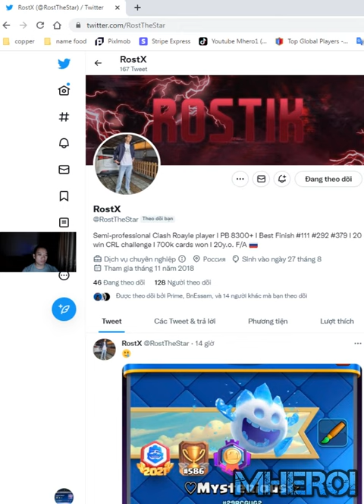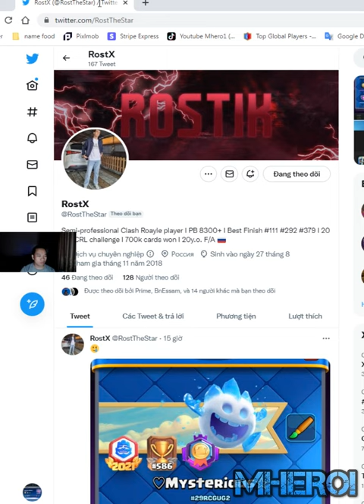x bow queen vs Hard matchups in Clash Royale RostX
Welcome to Mhero1
your coopertation.